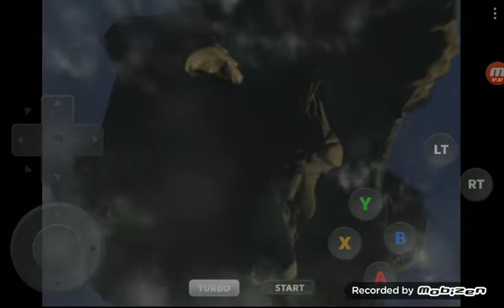Sonic Adventure-Knuckles-Speed Highway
Hey look were in the streets of Chica.
this isnt tip and oh is it?
oh yeah, its that weird 3rd act from speed highway! and knuckles is visiting it in his own way!